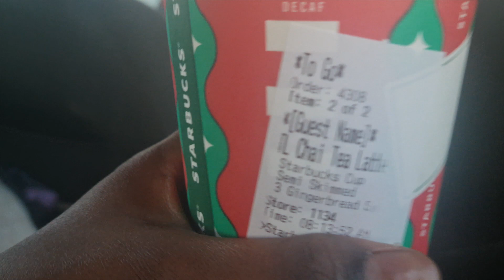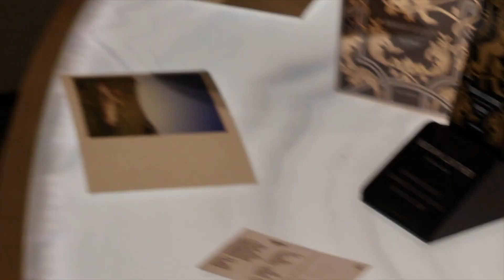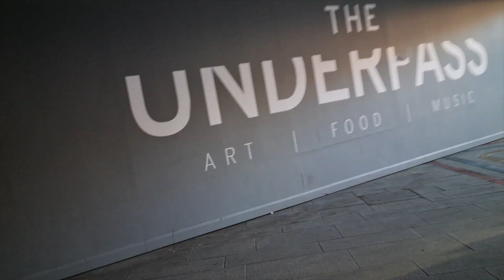Birmingham to London vlog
hi guys,
i had an amazing time in Birmingham. Due to the majority of people including myself being hijabi's couldn't film much which was absolutely fine as we got to enjoy ourselves. inshaAllah many more fun game nights to come which i shall try to film.

check out Hablaha Gobalaha  on instagram

Let me know what you would like to see next.

If you love reading romance books let me know your favourite book down below. I use the Kindle Paperwhite | 8 GB to read on.

This is where you can see what i'm currently reading and  what i plan to read next as well. give it a follow on Goodreads.
Goodreads.com/samiragure